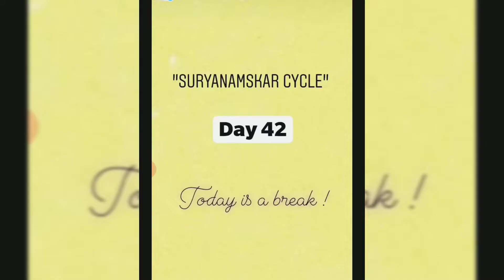Suryanamskar cycle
2 month cycle

Intensity 1/beginners
Doing yoga first time / people with medical history
 Select a count from 1/2 suryanamskar & add same everyday

Intensity 2/intermediate
Doing exercise but not yoga
 Select a count from 3/4/5 suryanamskar & add same everyday

Intensity 3/advanced
Doing regular yoga
 Do 6 suryanamskar & add 6 everyday

Do it continuously for 5 days, take break on every multiple of 6's day, start again from next day ; for example, if I have selected count of 6
Day 5 = 6+6+6+6+6 = 30
Day 6 = break
Day 7 = 30+6 =36
& So on